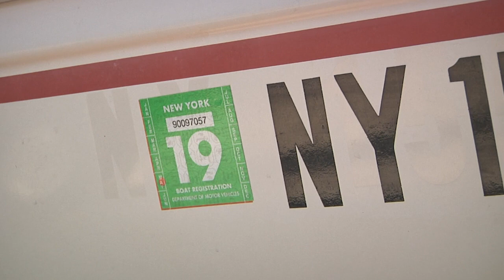2022 AIS Inspections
The Wyoming Game and Fish Department inspected more than 65,000 watercraft this past boating season in their efforts to keep out aquatic invasive species like zebra and quagga mussels from the state’s waters.  Wyoming is one of the few states in the country not to have quagga and zebra mussels.  65,567 boat inspections occurred statewide in 2022, down from 68,140 last year.  But high-risk inspections jumped from 4,187 in 2021 to 4,747 this year. Fifty-eight boats were discovered with mussels at Wyoming check stations in 2022, up from 54 last year.  The increase of high-risk inspections was largely due to the discovery of zebra mussels in South Dakota’s Pactola Reservoir, 27 miles from the Wyoming border—the closest to Wyoming zebra mussels have been detected, and concerning because many boaters visit waters on both sides of the state line.      Collaborating with Wyoming Department of State Parks and Cultural Resources helped increase compliance by the public to stop at required watercraft check stations at Keyhole and Glendo reservoirs.  AIS check stations are the first line of defense against invasives entering the state.  Invasives also include plants like curly pondweed, which Wyoming does have, to species Wyoming has kept out, like Asian carp and zebra or quagga mussels.
     Any watercraft transported into the state from March 1 through Nov. 30 must undergo a mandatory inspection by an authorized inspector prior to launching. Any watercraft coming from a water infested with zebra/quagga mussels within the last 30 days is required to undergo a similar mandatory inspection prior to launching during all months of the year. All watercraft must stop at any open watercraft check station on their route of travel, even if not intending to launch in Wyoming.  The Evanston port of entry continues to be the busiest check station in Wyoming; 20,422 boats inspected this year.  Glendo Reservoir had 8,052 inspections. The Game and Fish will ramp up inspections along Wyoming’s eastern border; two new check stations going in at Lusk and Newcastle, and will be hiring inspectors for the 2023 boating season, a 40-hour per week position, and training will be provided.  Go to the Game & Fish website or call the game and fish office in your region to learn more.